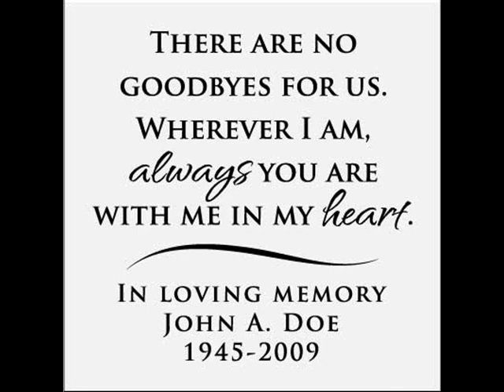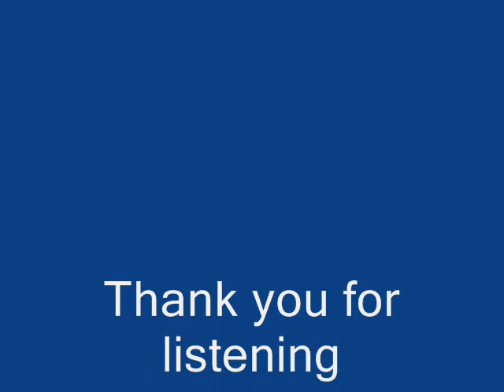Keith Roberts sings 'No Goodbyes' (Gene Watson cover)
WARNING - this song IS NOT RAP or HIP-HOP - - - This song is for people over 40! This is a fun song with a sad verse that reminds me of old gospel styles. Gene Watson recorded this hit in 1997 (#73). I love singing it @ karaoke nights once an awhile. My style, of course, is much different then Gene's style but this is the way I love to sing this song. The graphics i've chosen are not of loving goodbyes but of old goodbyes to products and concepts. Thank you for listening.